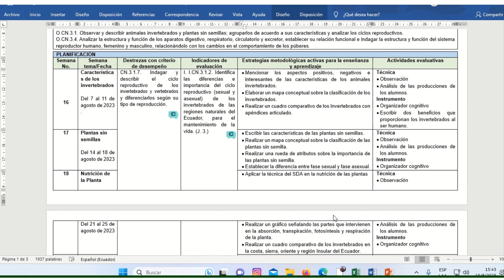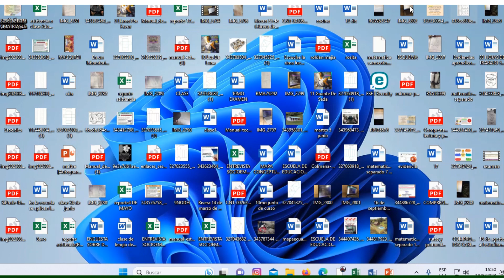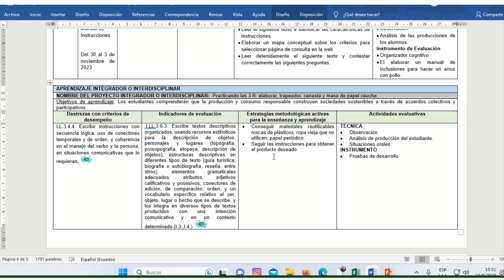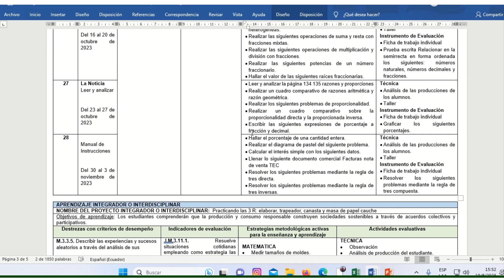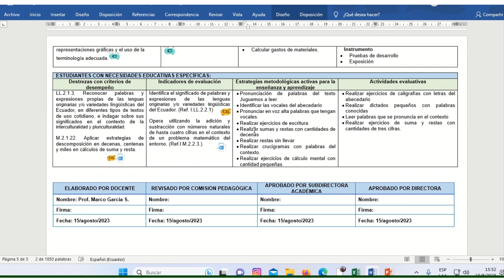Planificacion 2do trimestre de 6to Lectivo 2023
PLANIFICACION DE MATEMATICA, CCNN, SOCIALES, LENGUAJE